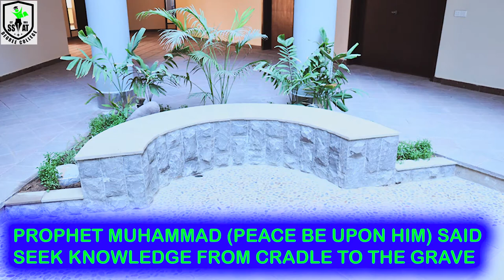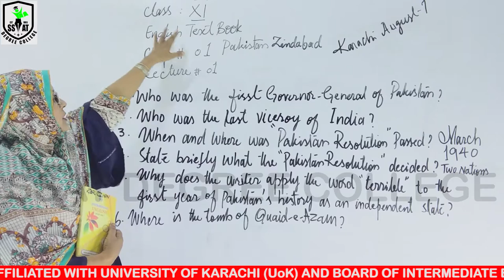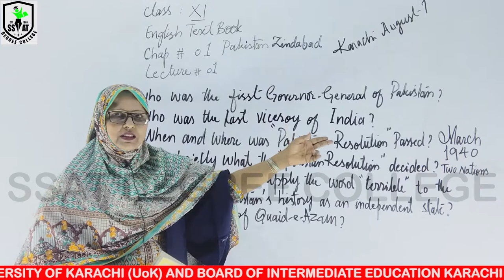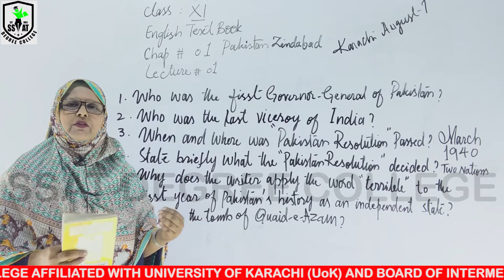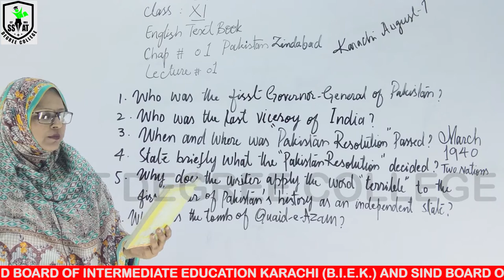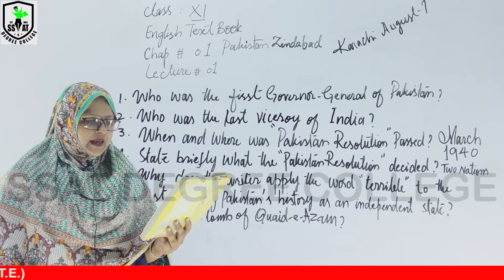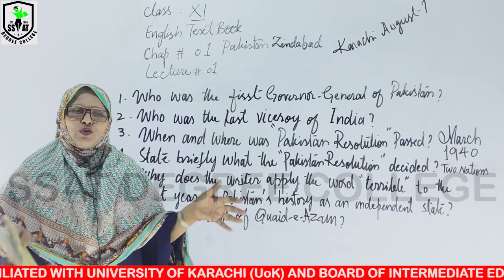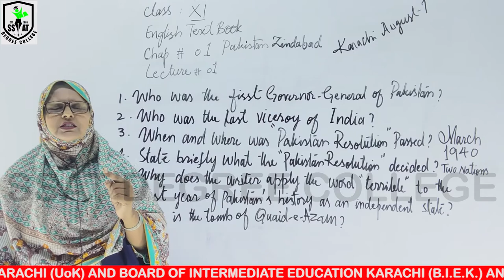XI ENGLISH CH#1 LEC#1